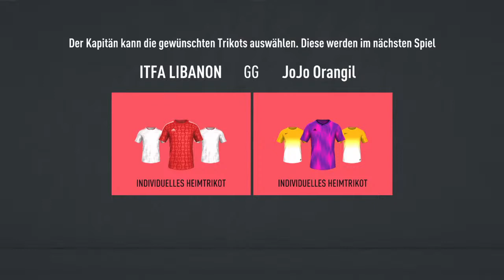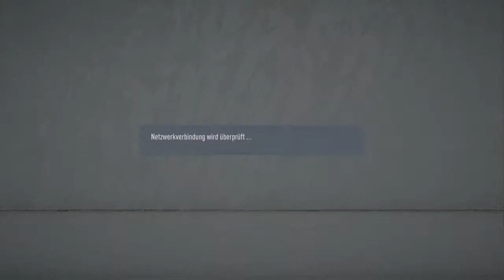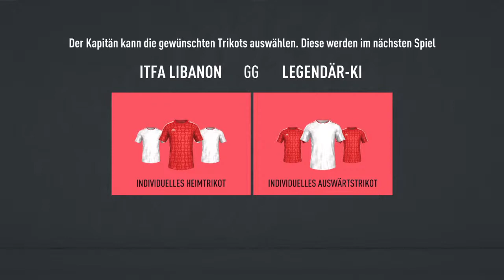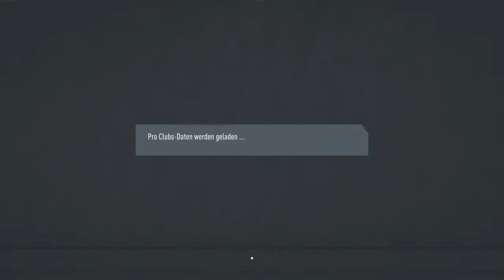EM Qualifikation ITFA Libanon - ITFA Israel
Moin Moin. Hier auf diesem Channel streame ich Live meine Spiele. Ob es jetzt Fifa19 oder Nhl19 oder oder oder, entscheide ich nach Lust und Laune.
Bis dann euer Mulle